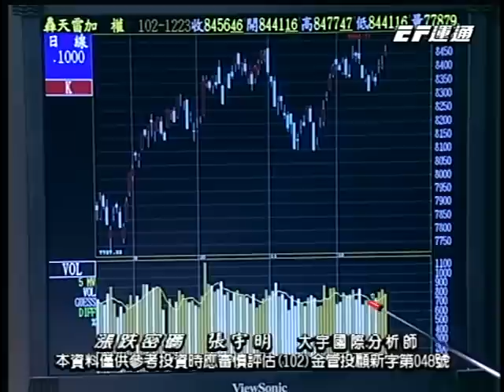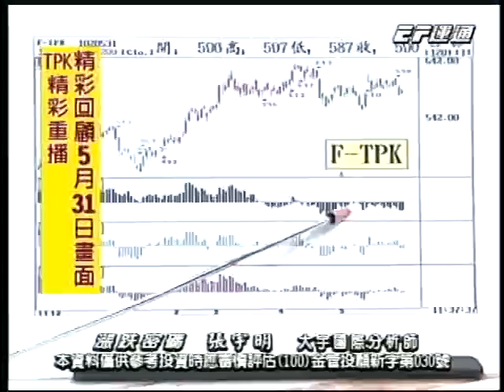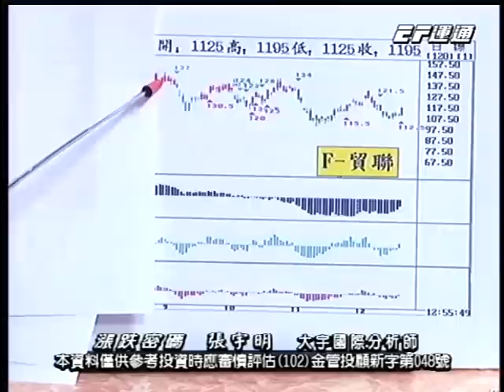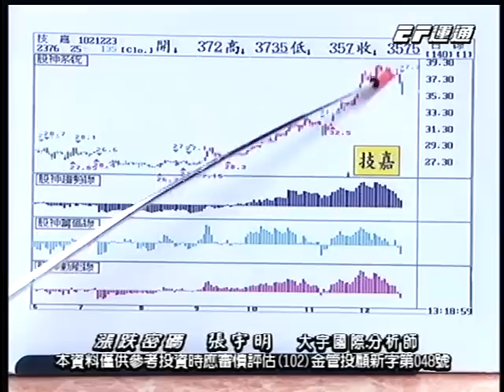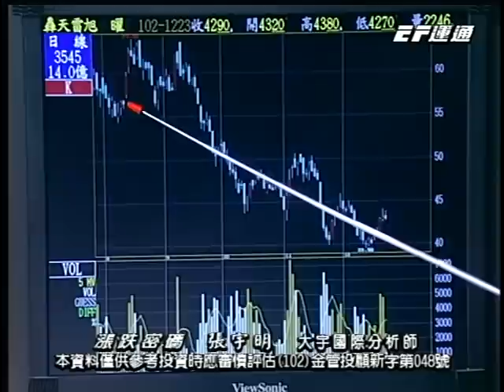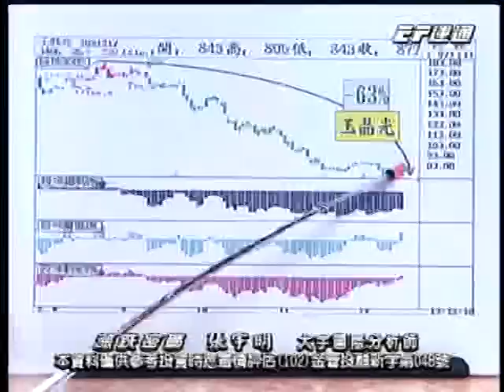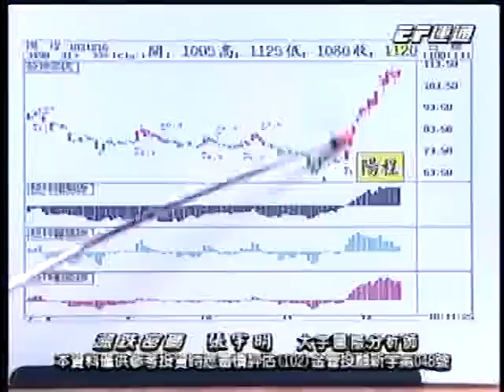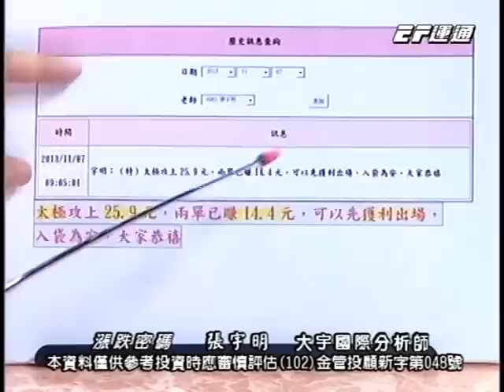20131223 1400 張宇明 漲跌密碼